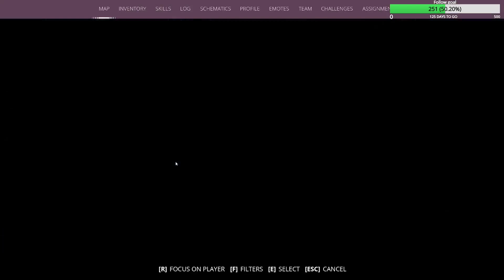generation zero part 15 (twitch stream)